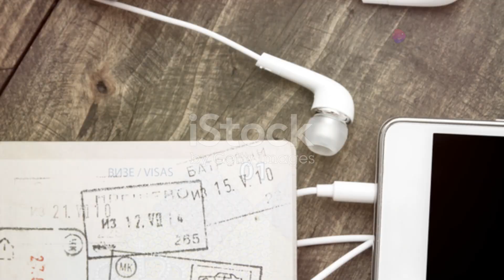Bardia's Big Five: Nepal's Western Terai Wildlife Safari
Discover the untamed beauty of Bardia National Park on an exhilarating wildlife safari. Nestled in Nepal's remote Terai region, this sanctuary is a haven for the country's "Big Five." Spot the elusive Bengal tiger prowling through the dense jungle, and marvel at the majestic one-horned rhinoceros grazing in the grasslands. Watch wild elephants as they roam freely, and observe the swamp deer darting through the wetlands. Don’t miss the gharial crocodile, its distinctive long snout blending into the riverbanks. With expert guides leading the way, you'll immerse yourself in the diverse ecosystems and vibrant wildlife of Bardia. This unforgettable adventure offers a rare chance to witness some of Asia's most iconic and endangered species in their natural habitat.